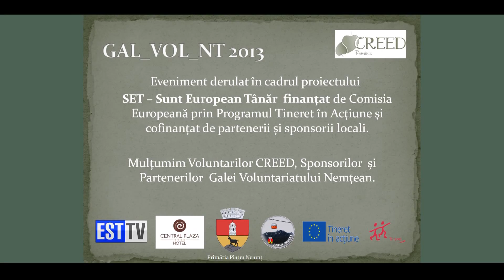Gala Voluntariatului Nemtean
Gala Voluntariatului Nemtean, un eveniment CREED si partenerii! Multumim voluntarilor si Est TV pentru sprijinul acordat in realizarea clipului!